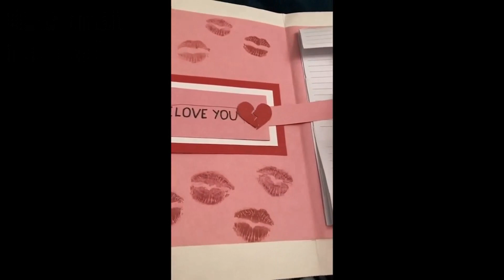Modern Women Refused to DUMP Male Friend!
These clips were taken from tiktok, YouTube and the Tik tok/Youtube creators re all tagged in the video.